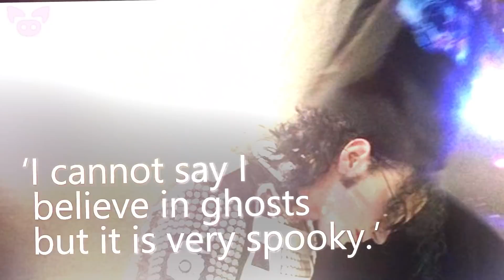Scary Photos That Will Send Chills Down Your Spine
From a scary photo of a slasher mask discovered in an abandoned bathroom to the creepy photo of a pair of ghostly hands that appeared in a television, we look at scary photos that will send chills down your spine.